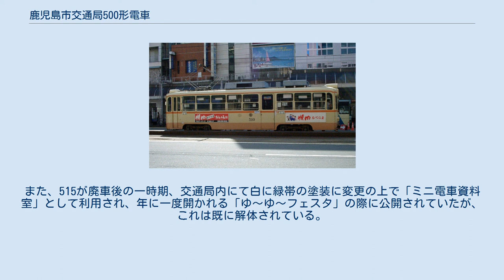鹿児島市交通局500形電車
鹿児島市交通局500形電車（かごしましこうつうきょく500がたでんしゃ）は、1955年（昭和30年）に登場した鹿児島市交通局（鹿児島市電）の路面電車車両である。
 鹿児島市交通局では戦前以来東京市電→東京都電との縁が深く、戦前から戦後にかけて400形を合計30両譲受した100形木造2軸単車、1949年に旧王子電軌車である120形の4000形への鋼体化で余剰となった旧車体を譲受・鋼体化した300形ボギー車、それに1950年から1953年にかけて同じく4000形の鋼体化で余剰となった旧4000・4100・4200形の車体16両分を譲受した400形木造ボギー車、と戦中戦後の最も厳しい時代に多数の車両を東京から譲受して使用してきた。
 しかし、これらの譲受車は自局工場で鋼体化や外板を鋼板張りにするなどの改造を実施したものの、いずれも製造から20年以上経過した老朽木造車であることには変わりはなく、戦後世相が安定すると次第に陳腐化が深刻となった。
 そこで、1955年より在籍車両の体質改善を目指して近代化計画が実施されることとなり、400形の自局工場製鋼製車体への改造を進める一方で、これとは別にメーカー外注の新車を投入して、疲弊が目立っていた2軸単車の淘汰を進めることになった。
 こうして1955年から15両が製造されたのが本形式である。
 製造は東洋工機が担当し、以下の順で3会計年度予算に分けて発注され、順次竣工した。
 全長12,500mm、全幅2,300mmの近代的な半鋼製車体を備える。
 基本設計は同時期に東京都交通局が量産を進めていた7000形を参考にしたとされるが、本形式が設計された時点ではメーカーである東洋工機は未だ7000形の製造に参加しておらず、また車体の最大幅も両局の地上設備の条件の相違から7000形の2,210mmに比して90mm広くなっており、むしろ本形式と同時期に東洋工機が東京都交通局へ納入した2000形最終グループとの類似性が強い、7000形とは似て非なる設計となっている。
 窓配置は東京都電7000形と同様、扉位置を左右非対称配置とした(1)D4(1)D1 2 1（D：客用扉、(1)：戸袋窓、数字：窓数）で、運転台に隣接する窓はいずれも細窓、運転台に隣接する客用扉は連接式の2枚引戸、中央の客用扉は1枚引戸となっており、中央扉の戸袋窓と反対側の側窓部には車掌台が設置され、側窓もここのみ車掌の客扱いの利便を考慮して2枚横引構造とされている。
なお、客用扉はドアエンジン付きの自動扉で、これは鹿児島市電としては初採用である。
 側窓は2段上昇式のアルミサッシで、両端の細窓と中央の戸袋窓のみHゴム支持による固定窓とされ、両端の細窓以外については下辺近くに保護棒が1本線路と平行に取り付けられている。
 妻面は2枚窓の上部に方向幕を設置し、窓下中央に1灯白熱電球による前照灯を設置、さらにその向かって左下に外付けの尾灯を1灯設置する。
 なお、妻窓は向かって左側が下段上昇式の2段窓、右側は1枚窓となっており、フェンダー上部には都電7000形と同様、3枚構成のアンチクライマーを装着している。
 座席は全てロングシートで、新造時に室内灯に白熱灯を設置して製造された鹿児島市電として最後の形式である。
 車体は当時最新流行を追った本形式であるが、主要機器については従来と大差ない平凡な設計となっている。
 設計当時、日本の路面電車で標準的に採用されていた標準軌間用電動機の一つであるSS-50を第2・第3軸に1基ずつ吊り掛け式で装架する。
歯数比は59:14である。
 東洋電機製造DB1-K4直接制御器を搭載する。
DB1-Kシリーズは元々イギリスのデッカー・ワークスによって開発され、東洋電機製造がライセンス生産していた機種で、後に三菱電機によってピンアサインなど各部仕様をデッドコピーされた機種がKR-8として大量生産されるという経緯をたどり、結果的に日本の路面電車における事実上の標準制御器のルーツとなった。
そのため、操作や動作は模倣品であり、鹿児島市の他形式で採用されているKR-8やその互換品である日立製作所DR-BC-447と何ら相違はない。
 モデルとなった東京都電7000形では、本形式設計の時点で既にプレス材溶接構造の局形式D-20系へ移行していたが、本形式では7000形初期車が装着した局形式D-18と同様に一体鋳鋼製台車枠を備える住友金属工業FS-67を装着する。
 これは側枠中央か...